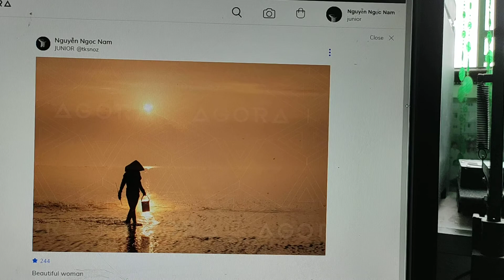Silhouettes2019 Top 50: Nam Nguyen @tksnoz Vietnam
Meet the photographers behind the 50 best photos in the world of Silhouettes2019. Who will be our next AGORA Hero? Your point of view is unique so vote for which you believe to be the World’s Best Photo of Silhouettes2019!